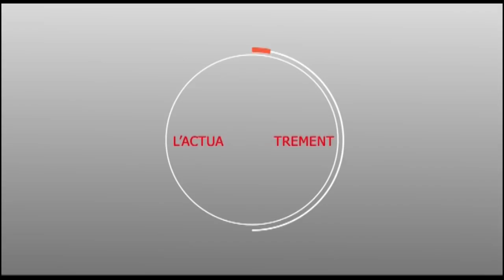Vidéo : Déclaration de Serigne Moustapha ibn Serigne Sidy Mokhtar Mbacké.